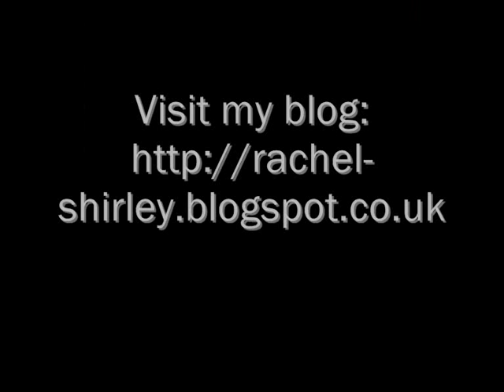How to Paint the Birth of Venus in Oils Alla Prima after Sandro Botticelli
A painting demonstration on Painting Botticelli's the Birth of Venus. Full instructions on how this painting was completed can be found in my forthcoming book Skin Tones in Oil: 10 Step by Step Guides from Old Masters by Rachel Shirley.

A bright-colored ground was used so that when the overlying paint was scratched through, this bright color would show beneath. This technique is called sgraffito and is great for creating contrasts in color and textures in painting. I had used quinacridone violet for the underglaze.

Once the background had been completed, I embarked upon the figure. A selection of fine sables was used. Oil colors used for the skin tones were: titanium white, cadmium yellow, burnt sienna, burnt umber, alizarin crimson and pthalo blue. In real time, the painting (the figure only) had been completed in around 40 minutes.

Find more advice about oil painting on my blog Oil Painting Medic on the following link.

You can easily find my art instruction books on Amazon. Just look up Rachel Shirley